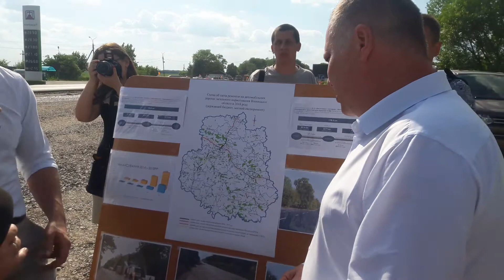Cкільки мільйонів має Вінниччина на ремонт доріг? - керівник САД області Ігор Корольчук